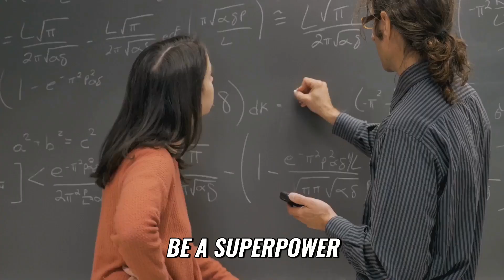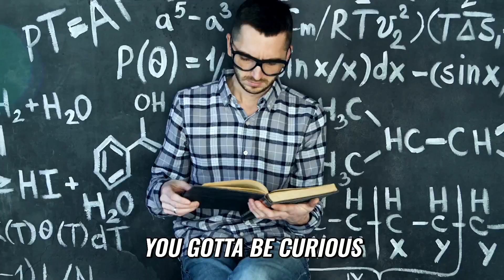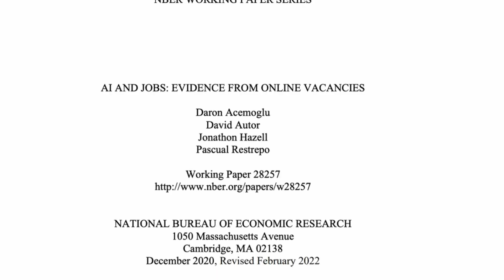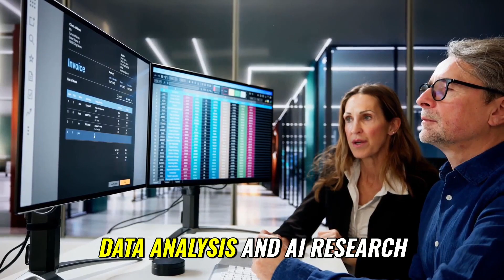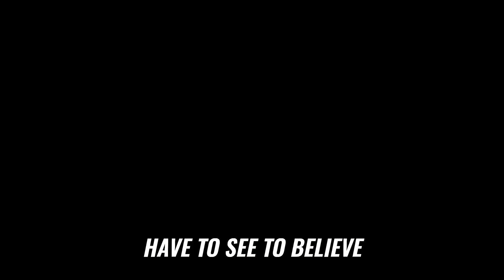Robot Revolution: How to Thrive in the Age of Automation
Welcome to our video, Robot Revolution: How to Thrive in the Age of Automation 🌟 In this insightful episode, we delve into the transformative impact of automation and robotics on various industries and everyday life. Discover how you can learn and adapt to excel in this rapidly evolving technological landscape.

Key Topics Covered:
- The rise of automation and its implications
- How robots are changing the workforce
- Essential skills for thriving in an automated world
- Real-world examples of successful automation integration
- Future trends in robotics and automation

Don't Miss Out: Stay ahead of the curve by understanding the robot revolution and how it affects you.

Whether you're a professional looking to upskill, a business owner aiming to integrate automation, or simply curious about the future, this video is for you!

Timestamps:
00:00:00 Intro
00:00:31 Rise of Robots
00:01:10 Changing Job Market
00:01:51 Robots in Manufacturing
00:02:56 Self-Driving Robotaxis
00:03:23 Robots in Healthcare
00:04:50 Future-Proof Jobs
00:05:48 Conclusion & What's Next